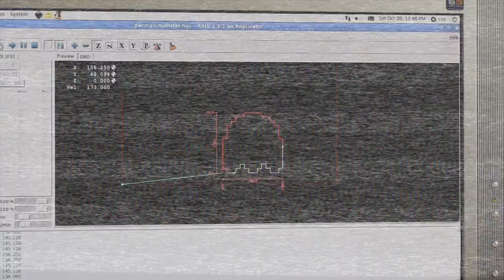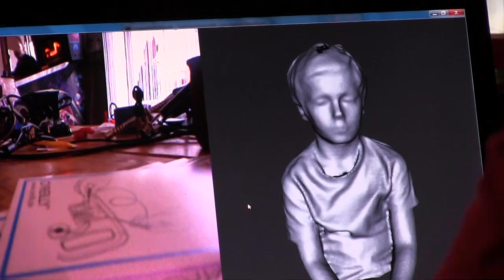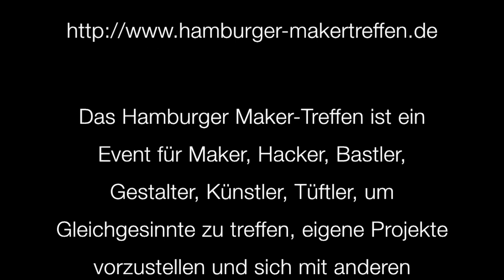Hamburger Makertreffen 2012 im Attraktor Makerspace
Hamburger Maker-Treffen

Das Hamburger Maker-Treffen ist ein Event für Maker, Hacker, Bastler, Gestalter, Künstler, Tüftler, um Gleichgesinnte zu treffen, eigene Projekte vorzustellen und sich mit anderen auszutauschen und Neues zu entdecken.

Sa, 20. Oktober 2012, im Makerspace Attraktor in Hamburg.